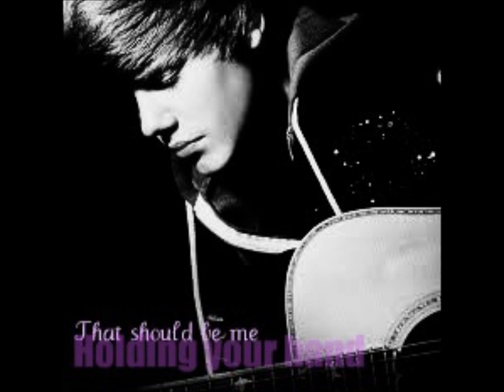Not Only Friends ch.100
.AHHHHHHHHHHHHHHHHHHHHHHHHHHHHHHHHHHHHHHHHHHHHHHHHHHHHHHHHHHHHHHHHHHHHHHHHHHHHHHHHHHHHHHHHHHHHHHHHHHHHHHHHHHHHHHHHHHHHHHHHHHHHHHHHHHHHHHHHHHHHHHHHHHHHHHHHHHHHHHHHHH! 100 chapters!... no big deal.

L-*looks up* I think it's a long time,but I also know that if I was
your age...I would really want to go*smiles a little*

S-so yes!*getting excited*

L-yea,I do think you should go. Your in good hands. But Sam,your dad
is hard to persuade...

S-I know...

L-but we will work at him. You might wanna pack,just in case*smiles*

S-*jumps up and hugs her mom* mom! Thank you soooo much!

L-it's not a yes yet...

S-but still!*runs upstairs*

L-*laughs* young love

[with Sam]

Oh my gosh! This is amazing! I am that much closer to being with
Justin! For four whole months! AHHH! I'm gonna text him.

To justy
 From Sammy
Guess what boyfriend!:D

To Sammy
 From Justy
I donno,what is it girlfriend;)

To Justy
 From Sammy
GUESS!

To Sammy
 From Justy
No:/

To Justy
 From Sammy
Your no fun!:(

To Sammy
 From Justy

To Justy
 From Sammy
Mom is ok with me going on tour with you!:D

To Sammy
 From Justy
WHAT!? So you can come!?

To Justy
 From Sammy
I just gotta get my dad:(

To Sammy
 From Justy
Oh...

To Justy
 From Sammy
Yea I know...

To Sammy
 From Justy
Listen...babe I gotta go,call you later?

To Justy
 From Sammy
Ok,and sure;) love youxoxo

To Sammy
 From Justy
Bye,love you too xoxo

[end of texting]
What are you guys thinking of the story now? Liking or disliking?
~Sarahxoxox